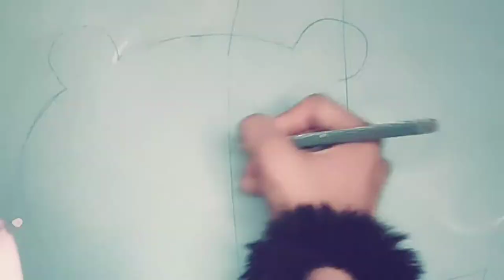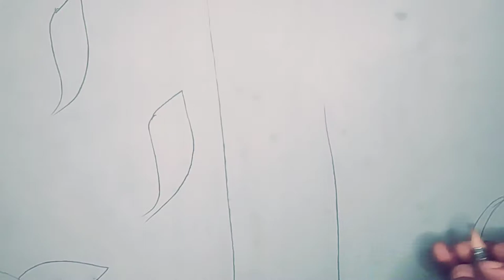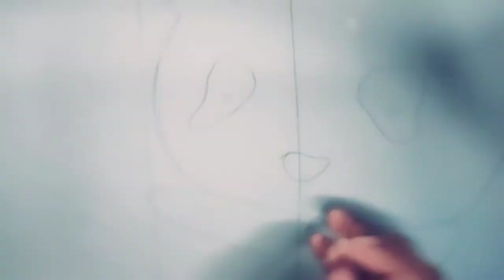Simple and easy wall painting 🎨|Panda 🐼🐼| Acrylic colours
Hey guys
If you like my video then do comment down and hit like .